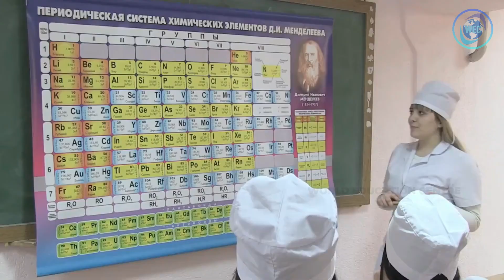Crimea Federal University Russia by Kowshalya Majage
Searching for information about Crimea Federal University Russia? This is the video you need to watch. In this video, everything has been covered such as Fee structure, Hostel, Location, Food etc.

- Must Watch Video for Study MBBS Abroad –

7 Advantages of Studying MBBS in Russia 2021 (Eligibility)

Top 10 Advantages of Studying MBBS 2021 in Ukraine

We provide professional consultancy and expertise in the field of Higher Education, Overseas Education; our counsellors have the experience of working with hundreds of students. We share a trusted bond with students for not only do we show them the path of success in higher education overseas, but we also guide the students and their parents with updated information about institutions and much more.
World Education Centre is a leading Education Counselling and Consultancy firm in India providing end-to-end solution in overseas studies. We believe in building a bond of trust and success. The booming careers and success of our students have made us today, an arch Education Consultancy in India. We provide an outright solution in overseas education, visa, and career consulting services.